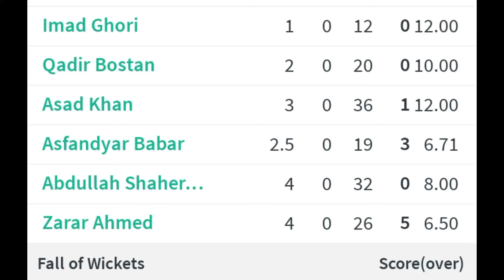Five wicket haul A Magical Spell by Zarar Khan